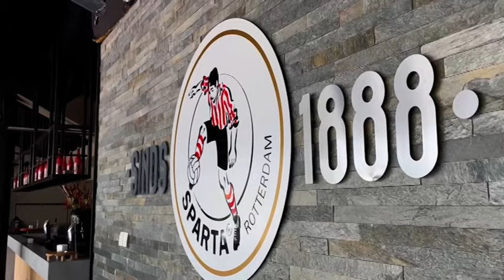Maduka Okoye - The Spartan Eagle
Maduka Emilio Okoye is a Nigerian professional footballer who plays as a goalkeeper for Sparta Rotterdam in the Eredivisie and the Nigeria national team.

Okoye was born in Düsseldorf to a Nigerian father and a German mother. He started his career in 2012 with Bayer Leverkusen, turning up for their Youth team. In 2017, he left Bayer Leverkusen for Fortuna Düsseldorf, where he played for their Youth team and the senior team, Fortuna Düsseldorf II. In 2018, he was fully promoted to Fortuna Düsseldorf II, a football team that plays in the Regionalliga West.

In the summer of 2017, he left the youth team of Bayer Leverkusen, where he has played since 2012 to join the youth team of Fortuna Düsseldorf.

On 14 October 2017, he made his professional debut in the Regionalliga West for Fortuna Düsseldorf II in a game against Wuppertaler SV, replacing the injured Max Schijns on the 43rd minute of the game. He finished the 2017/2018 season with just 5 appearances, conceding just 1 goal and keeping 4 clean sheets, while his club finished the season in the 15th position with 36 points after 34 games, narrowly escaping relegation to Oberliga.

In the 2018/2019 season, he became the club regular goalkeeper. On 13 April 2019, he played his last match of the season, against SV Rödinghausen, after being replaced in goal for the next matches by goalkeeper Jannick Theissen. He finished the season with 15 appearances, conceding 25 goals and keeping 3 clean sheets. This time, his club did better than the previous season, finishing the season in the 12th position with 42 points after 34 games.

In July 2020, Okoye signed for Eredivise side Sparta Rotterdam.

License ID: KvQrwXp2NRW

License ID: D6bwJjzjwR3